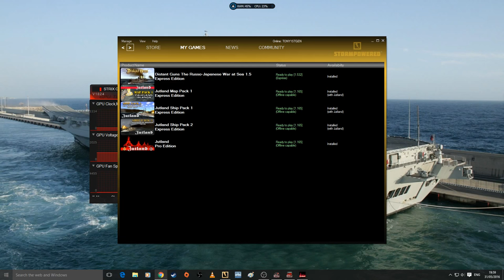Jutland: Battle of Jutland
This is the first part of our Battle of Jutland stream